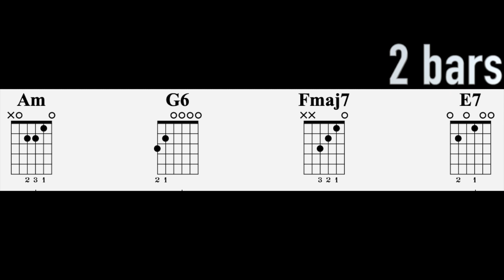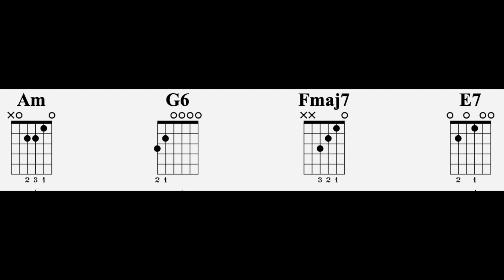Andalusian Cadence Medium Track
The Andalusian cadence (diatonic phrygian tetrachord) is a term adopted from flamenco music for a chord progression comprising four chords descending stepwise—a iv-III-II-I progression with respect to the Phrygian mode or i–VII–VI–V progression with respect to the minor mode. It is otherwise known as the minor descending tetrachord. Traceable back to the Renaissance, it's effective sonorities made it one of the most popular progressions in classical music

Despite the name it is not a true cadence (i.e., occurring only once, when ending a phrase, section, or piece of music, It is most often used as an ostinato (repeating over and over again). It is heard in rock songs such as "Runaway" by Del Shannon.
Songs using the AC:

Stray Cat Strut
Runaway
In The Year 2525
Heartbreaker by Grand Funk Railroad
Preciosa
Seis Mapeye
Why Don't You Do Right?
Babe, I'm Gonna Leave You (Led Zeppelin)
China Girl (David Bowie)
Don't Let Me Be Misunderstood (Nina Simone of The Animals)
Feel Good Inc (The Gorillaz)
Genie in a Bottle (Christina Aguilera)
Good Vibrations (The Beach Boys)
Hazy Shade of Winter (Paul Simon)
Walk Don't Run
and...
A:
"Amoeba" (1981) by Adolescents
"One Chord Wonders" (1977) by The Adverts
"Miami" (2005) by Against Me!
"Genesis Ch. 1 V. 32" (1977) by The Alan Parsons Project
"Big in Japan" (1984) by Alphaville
"Mala Malita Mala" by Remedios Amaya
"Cat's Eye" (1983) by Anri
"Heat of the Night" (1997) by Aqua (band)
"Knee Socks" (2013) by Arctic Monkeys
"Torero" (1985) by Aria
"Without You" (2000) by Aria
"Anthropology" (2012) by Awkward Marina
B:
"Cruel Summer" by Bananarama
"Good Vibrations" (1966) by The Beach Boys
"Lonely Sea" (1963) by The Beach Boys
"I'll Be Back" (1964) by The Beatles[1]
"Oh Yeah" (2003) by Big Bad Voodoo Daddy
"War Pigs" (1970) by Black Sabbath
"Mordred's Song" (1995) by Blind Guardian
"Then Came the Last Days of May" (1972) by Blue Öyster Cult
"One More Cup of Coffee" (1976) by Bob Dylan
"Freestyler" (2000) by Bomfunk MC's
"Holding out for a Hero" (1983) by Bonnie Tyler
"Angelo" (1977) by Brotherhood of Man
C:
"Word Up!" (1986) by Cameo
"Before He Cheats" (2006) by Carrie Underwood
"Wild World" (1970) by Cat Stevens
"Supernature" (1977) by Cerrone
"Hit the Road Jack" (1961) by Ray Charles
"Basketball Jones" (1973) by Cheech & Chong
"Breathe" (2007) by The Cinematic Orchestra
D:
"China Girl" (1983) by David Bowie and Iggy Pop
"Moonage Daydream" (1971) by David Bowie
"Politicians In My Eyes" (1975) by Death
"Hey Joe" (1968) by Deep Purple
"April" (1969) by Deep Purple
"Runaway" (1961) by Del Shannon[2]
"Green Slime" (1968) by Richard Delvy
"Nour El Ain" (1996) by Amr Diab
"Sultans of Swing" (1978) by Dire Straits
"You Think You're a Man" (1984) by Divine
E:
“Ticket to the Moon” (1981) by Electric Light Orchestra
"Porompompero" by Manolo Escobar
"Y VIVA ESPAÑA" by Manolo Escoba
F:
"Blue Morning, Blue Day" (1978) by Foreigner
"Feels Like the First Time" (1977) by Foreigner
"Eye of the Hurricane" (1971) by Fraction
G:
"Jazz à gogo" (1964) by France Gall
"I Will Survive" (1978) by Gloria Gaynor
"Twilight Zone" (1982) by Golden Earring
"Feel Good Inc." (2006) by Gorillaz
"El Mañana" (2006) by Gorillaz
"Anji" (1961) by Davey Graham
"Heartbreaker" (1969) by Grand Funk Railroad
"Feeling Good" (1965) by Cy Grant
"Wait a Million Years" (1969) by The Grass Roots
"Brain Stew" (1996) and "Hitchin' a Ride" (1997) by Green Day
"14 Years" (1991) by Guns N' Roses
H:
"Maneater" (1982) by Hall & Oates
"Appears" (1999) by Ayumi Hamasaki
"A Louse is not a Home" (1974) by Peter Hammill
"How Can We Hang On to a Dream?" (1966) by Tim Hardin
"Blank Generation" (1977) by Richard Hell & the Voidoids
"A Tale That Wasn't Right" (1987) by Helloween
"Mad About You" (2000) by Hooverphonic
"Mad Pat" (1974) by Horslips
I:
"Blue Spanish Sky" (1989) by Chris Isaak
"Believer" (2017) by Imagine Dragons
J:
"Smooth Criminal" (1987) by Michael Jackson
"Who Is It" (1991) by Michael Jackson
“Believe” (1995) by Elton John
K:
"Epitaph" (1969) by King Crimson
"Rosey Won't You Please Come Home" (1966) by The Kinks
"This Time Tomorrow" (1970) by The Kinks
”Casey’s Last Ride” (1970) by Kris Kristofferson
L:
"The Ketchup Song" a.k.a. "Aserejé" (2002) by Las Ketchup
"Sleeping Beauty" (1978) by Lene Lovich
"The World Is Stone" (1992) by Cyndi Lauper
"Babe I'm Gonna Leave You" (1969) by Led Zeppelin
"Stairway To Heaven" (1971) by Led Zeppelin
"Bad Habits" (2016) by The Last Shadow Puppets
"Me Leva" (1994) by Latino
"Não adianta chorar" (1994) by Latino
M:
Vapor Barato" (1971) by Jards Macalé
"El Gringo" (2012) by Manowar
"Grendel" by Marillion
"Coffee Cold" (1966) by Galt MacDermot
"Valleri" (1968) by The Monkees
"Nights in White Satin" (1967) by The Moody Blues
"God Bless the Children of the Beast" (1983) by Mötley Crüe
"Citizen Erased" (2001) by Muse
"Resistance" (2009) by Muse

I ran out of room for N-Z!

Hey! name some of yours in the comments.